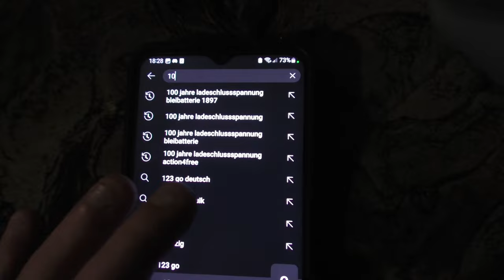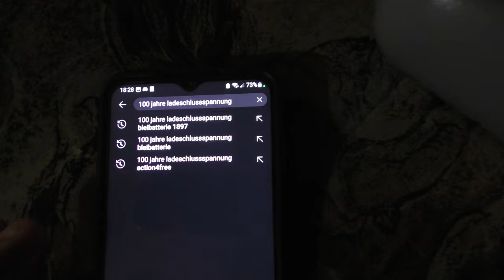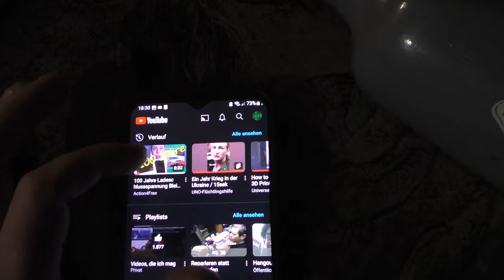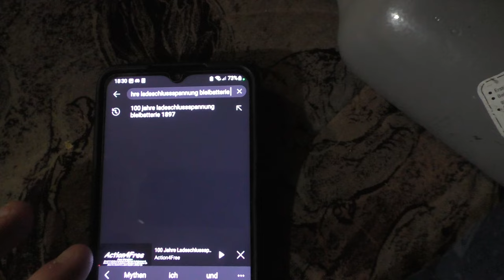Ich kann mit Yt aufhören 😪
Macht irgenwie keen Sinn mehr wenns eh nicht geteilt wird.
Es bringt och nix, der Müll wird gepusht und alles sinnvolle wird ausversehn nich angezeigt.

Ihr findet auch noch ein paar Shorts zum Thema
Interressiert kei Sau, Youtube is German Assi TV.

Mein Krempel:
"YR-1030"